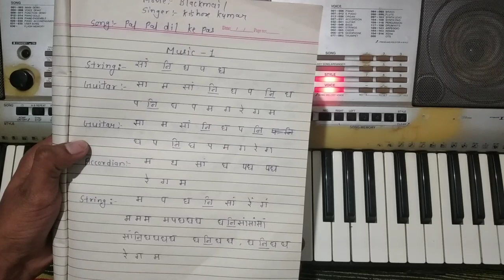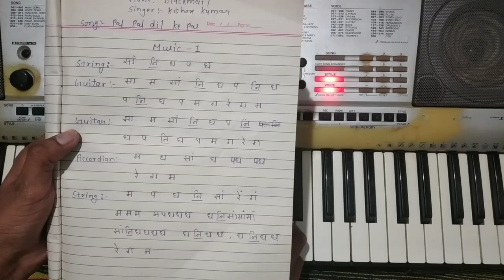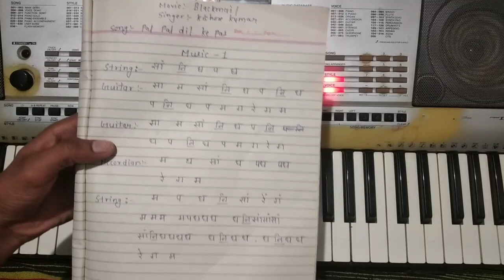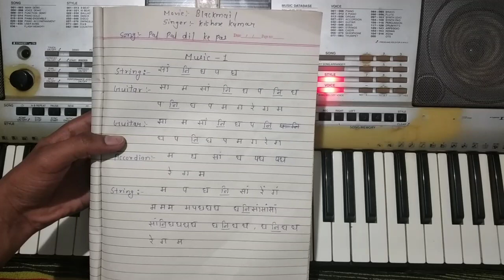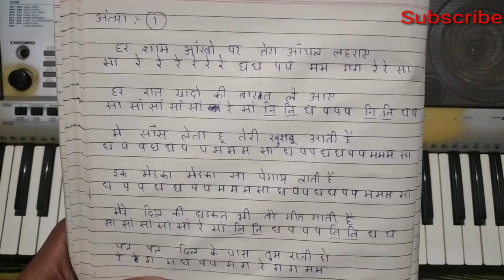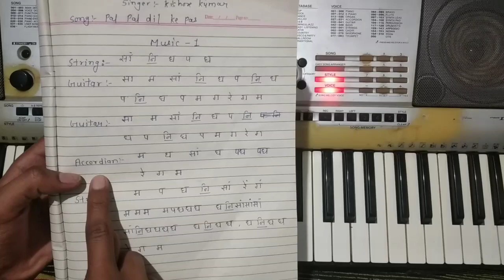Pal Pal Dil Ke Pass Tum Rahti Ho Song Full Notation , Sargam Of Pal Pal Dil Ke Pass Tum Rahti ho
you can learn Music notes

1 ) LAL Langoto Hath Me Soto Notation

2) Happy birthday to you Notation

3) Pal pal Dil ke pas Notation

4) Hero flute Notation

5) pankhida o pankhida Notation

6) Mahara kirtan me ras barsao Notation